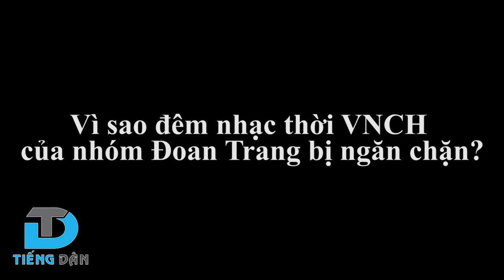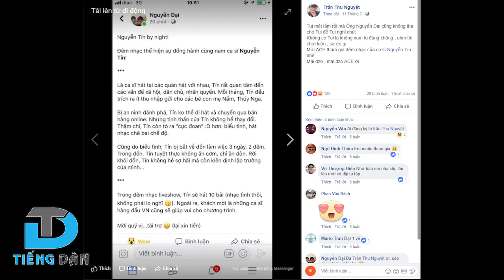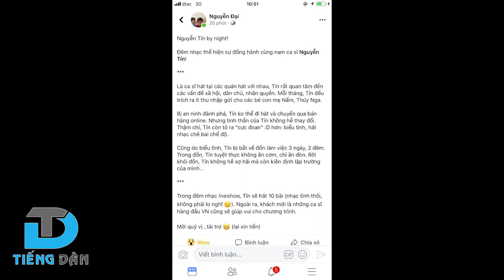Vì sao đêm nhạc thời VNCH của nhóm Đoan Trang bị ngăn chặn?